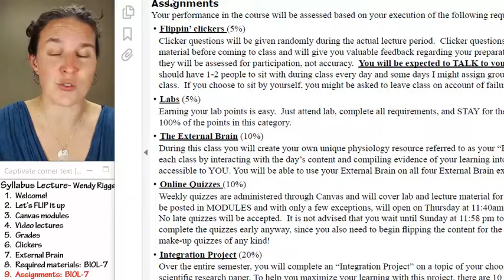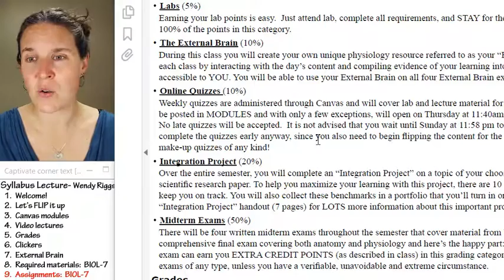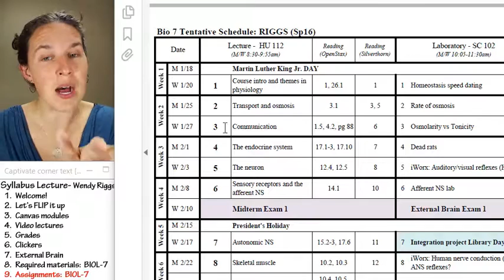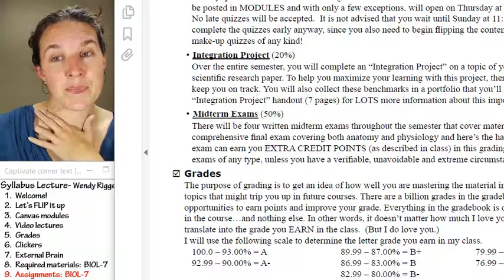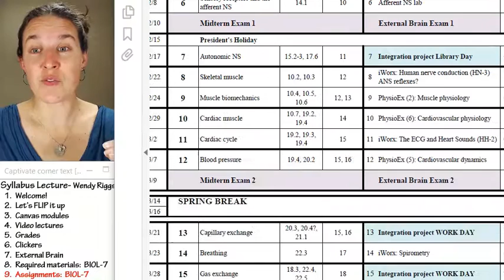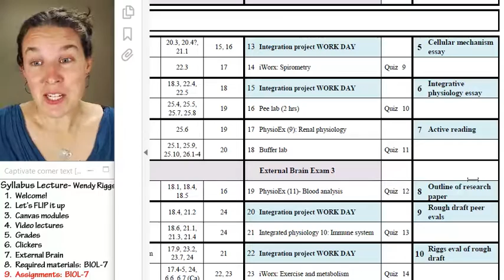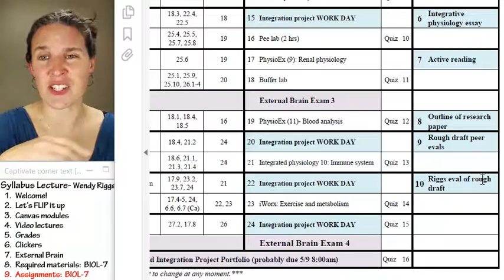Syllabus 9- BIOL-7 Assignments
Part 9 of 9 in the Syllabus lecture for BIOL-7 taught by Wendy Riggs. All content CC-BY.